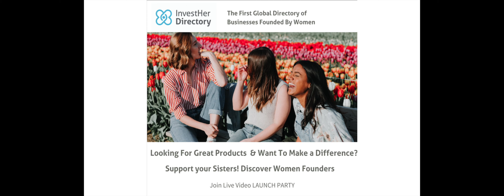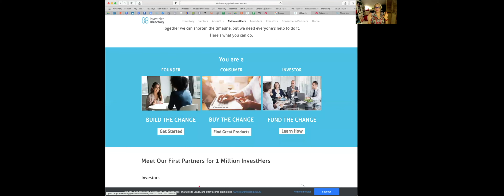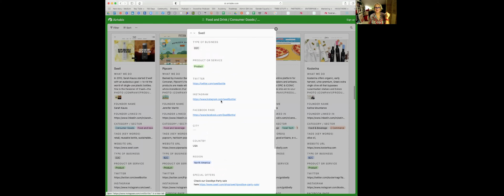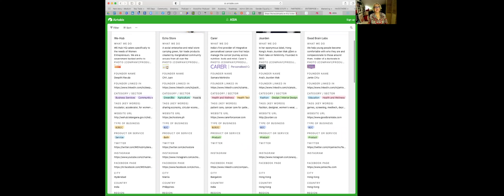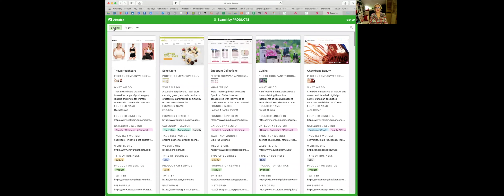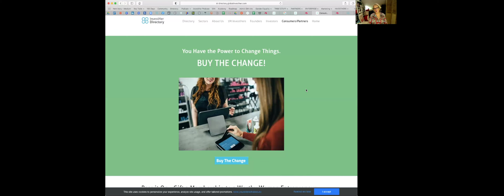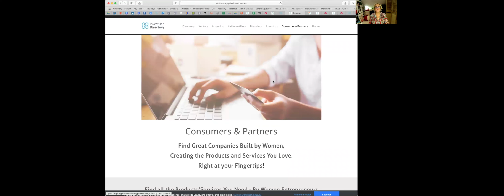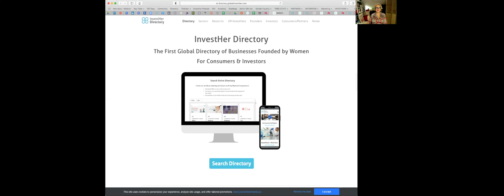InvestHer Directory - CONSUMER Launch Webinar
Welcome to InvestHer Directory - The First Global Directory of Businesses Founded by Women.

Global Invest Her is on a mission to get 1 Million Women Entrepreneurs Funded by 2030 and InvestHer Directory is a key tool to help us all reach that goal.

Consumers - BUY THE CHANGE!

We created the InvestHer Directory, so you can easily find the Products and Services you love and want, support Female Founders, and help re-boost the Global Economy, all at the same time! The power is in your pocket!

WHY WATCH THIS VIDEO:
What's in this Welcome Webinar for Consumers

- Hear from our Founder Anne Ravanona about why we created InvestHer Directory for you and for Women Entrepreneurs
- Get a guided tour inside InvestHer Directory, how easy it is to search and find the great products and services you are looking for

HELP WOMEN ENTREPRENEURS - USE THE POWER OF YOUR PURSE AND BUY THE CHANGE!

Together, we can re-boost the global economy post Covid-19, and help and other women entrepreneurs, get the visibility, recognition and business they deserve!

GIFT A MEMBERSHIP - TO YOUR FAVOURITE WOMAN ENTREPRENEUR!
Loved this webinar and now you want to Gift a Membership to the InvestHer Directory, to a great female founder you know?
Then don't miss our Founding Member Offer, available only until Friday October 2nd!

- Share InvestHer Community with other great female founders, so they can connect with other founders and access great funding resources

- NEW! InvestHer Directory - The First Global Directory of Businesses Founded by Women - to make them easier to be found by Customers and Investors

InvestHer Podcast - for great interviews with Investors, Female Founders and Ecosystem Players - Let's put the Fun into Funding!

BUY THE CHANGE - Become an InvestHer!
and help us Get 1 Million Women Entrepreneurs Funded by 2030.